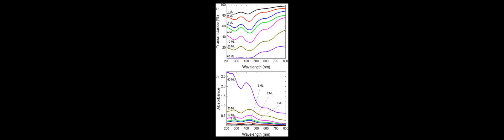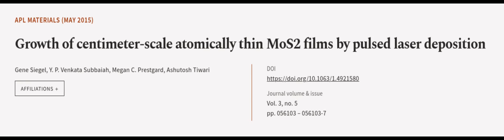Growth of centimeter-scale atomically thin MoS2 films by pulsed laser deposition | RTCL.TV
### Keywords ###

### Article Attribution ###
Title: Growth of centimeter-scale atomically thin MoS2 films by pulsed laser deposition
Authors: Gene Siegel, Y. P. Venkata Subbaiah, Megan C. Prestgard ,and Ashutosh Tiwari

### Video Timestamps ###
0:00:00 - Summary
0:01:03 - Title
0:01:10 - Outro
0:01:15 - End